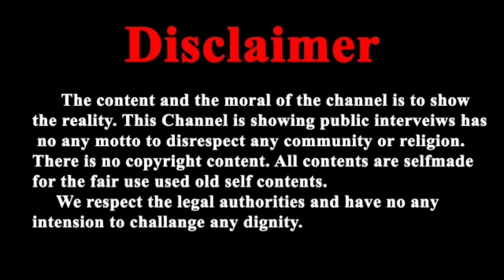15 अगस्त स्वतंत्रता दिवस विशेष भजन - दिल दिया है जान भी देंगे, हे बापूजी तेरे लिये...